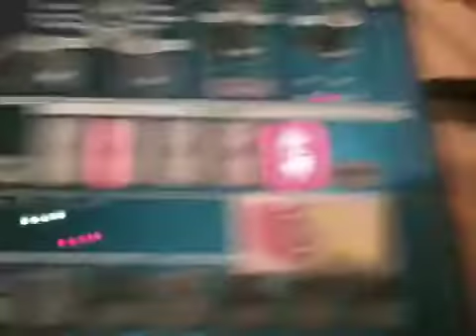Full midi gameboy / korg electribe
Im testing my new gameboy (modded by Rustynex). the gameboy is running MGB.